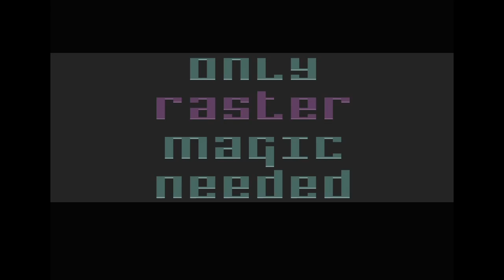0 Pixels 0 Regrets (demo) - Atari ST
DHS (2024)
Code: Evil, Loke
Gfx: Corel, CG